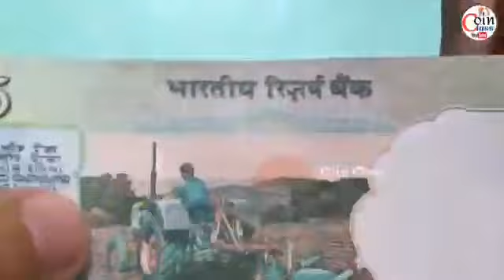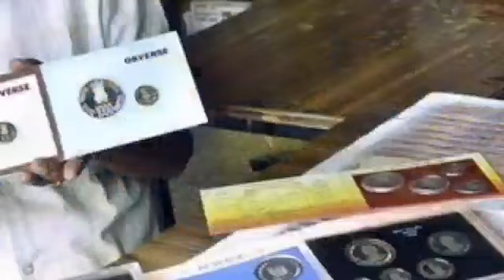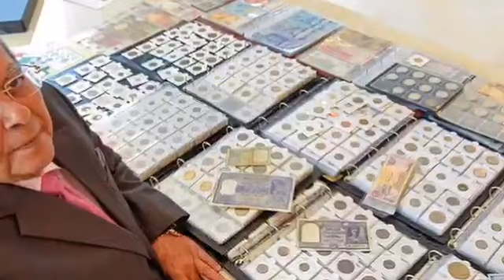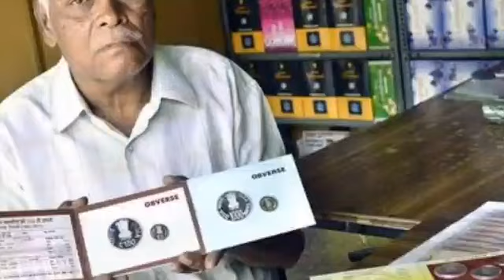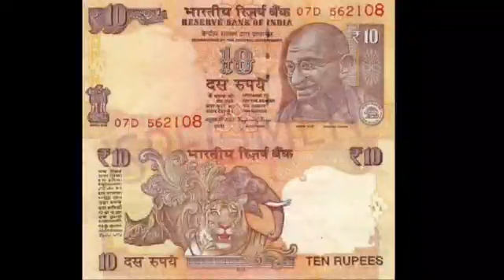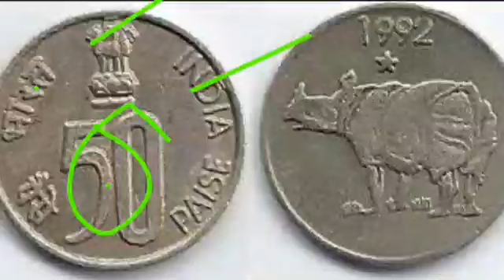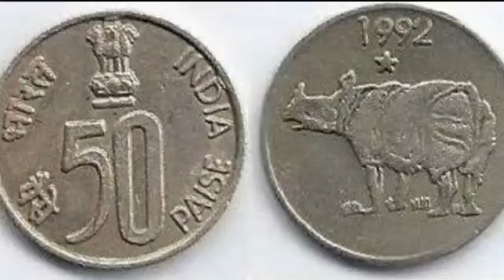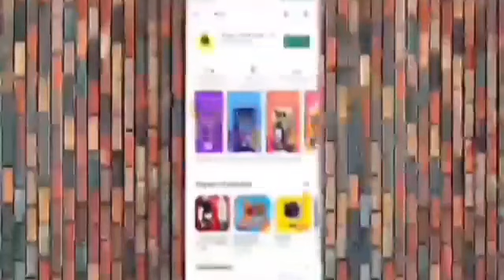sell old coins and note real bayer contact number and coin exhibition address //₹1 करोड़ तक बेचों!!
₹99,99,999
₹80,00,000
पुराने_नोट_और_सिक्के_कैसे_बेचें ? पुराने_नोट_और_सिक्के_कौन_खरीदता_है ? पुराने_नोट_और_सिक्कों_की_कीमत ? पुराने_नोट_और_सिक्के_कहां_बिकते_है ?

old coin
old notes

old coin value, old coin buyer contact number, old coin market, old coin buyer, old coin for sell contact number, old note buyer, old currency buyer number, old currency value of India, old currency note value, sale_old_coin_note how to sele old coin in India, sale old coin online, coin_exhibition drindian youtube shorts, old currency real buyer, exhibition contact number, sell old money, Indian old money, earn online money sale old coins in highest price many exhibition coin museums and old coin buyers you can get highest price and sell easily from home. if you have any type of old coins or rare notes then you can sell it easily in just 5 minutes from your phone. sale old coins, sell Vaishno Devi coins, Indian rare currencies value, Indian currency buyers, old coin buyers, old note buyers, rare currency buyers, old note and old coins buyer contact number and address, full detail of currency buyers, original buyers of old coins, Indian rare currency buyers, how to sale old coins, how to contact coin buyers, where we can sell old coins, sale 5 rupees tractor note, sale 786 serial numbers note